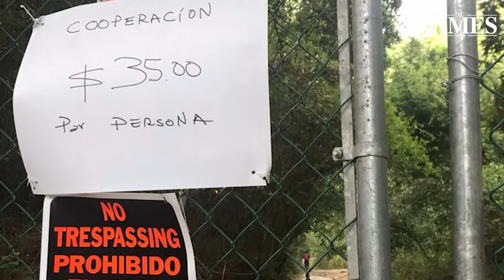Aparece "dueño" del Cerro